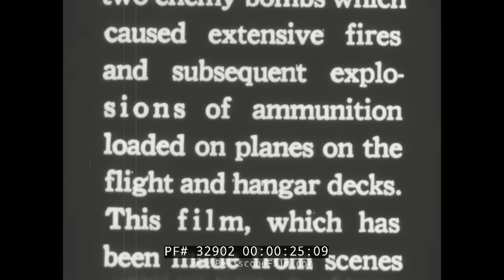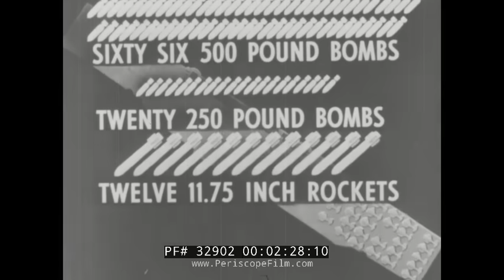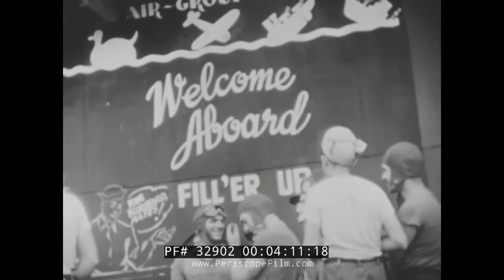" USS FRANKLIN " STRUCTURAL ANALYSIS OF FIRE AND EXPLOSION ABOARD CARRIER USS FRANKLIN CV-13 32902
This historic film was made in the wake of the disastrous air attack and fire aboard the aircraft carrier USS Franklin (CV-13) in 1945, specifically to provide ship architects insight into the structural damage endured by the ship during the incident.  According to a truncated card at the head of the film, this forensic examination of the damage was made in hopes that future carriers might be made more resistant to damage. The Franklin faced a devastating attack on March 19, 1945, while preparing for strikes against Japanese targets. After completing repairs from previous damages, the carrier rejoined its task force but was hit by two bombs from an enemy plane, causing heavy explosions, fires, and significant damage to the ship. The crew valiantly fought to control the fires and manage the destruction, but the damage was extensive. Despite losing all power and facing continuous detonations, the crew's efforts, along with support from cruisers and destroyers, eventually brought the situation under control.  The holocaust experienced by Franklin was the worst endured by any U.S. carrier in WWII, but the ship ultimately prevailed thanks to the bravery and resilience of its crew.

0:00 - Introduction. 0:50 - USS Franklin (CV-13) commissioned in January 1944, first enemy action in July 1944. 1:00 - Sustained minor damage in October, extensive damage on October 30 from a suicide plane crash. 1:15 - Completed repairs at Puget Sound and rejoined carrier task group at Ulithi. 1:24 - Ulithi as an advanced staging base for warships. 1:41 - Preparation for strikes against targets on the Japanese islands. 1:50 - Task force proceeded toward its objective on March 15. 1:58 - Task force less than 100 miles off the coast of Honshu on March 19. 2:08 - Pre-dawn fighter sweep completed at 05:57. 2:12 - Status of Franklin's planes and armament. 3:01 - Condition Three and Material Condition Yoke set on Franklin. 3:38 - Overcast sky with occasional breaks and good visibility. 3:49 - USS Hancock reported sighting a twin-engine enemy plane at 06:49. 4:19 - Enemy plane attack at 07:08, dropping two bombs on Franklin. 5:00 - Heavy vapor explosion followed by heavy explosions over five hours. 5:27 - Small caliber ammunition and rockets detonated. 6:10 - Firefighting water pressure failed on many lines due to broken risers. 6:37 - Heavy explosions continued in the after part of the ship. 6:57 - Dense smoke forced evacuation of all engineering spaces. 7:08 - Firefighters moved aft as the fire forward subsided. 7:17 - All power lost, gasoline mains broken. 8:05 - Cruisers and destroyers played hose streams on the fire. 8:12 - Ship assumed a starboard list as firefighting water accumulated. 8:54 - Franklin taken in tow by a heavy cruiser at 14:00. 9:02 - Boilers lit off, main engines turned over to assist the tow. 9:24 - All 33 planes on the flight deck destroyed, forward elevator platform blown upward. 9:41 - Ship's company began cleaning up the wreckage before the fires were fully out.  10:08 - Jeeps were invaluable in clearing wreckage. 10:11 - Deck edge elevator ramp was the most convenient place to jettison wreckage.  10:39 - Hole at frame 145 was about 6x6 feet, second and third decks ruptured.10:59 - Air intake ducts within the uptake space ruptured, allowing water to drain into forward boilers. 11:13 - Detonation of the first bomb blew a hole in the hanger deck. 11:39 - Unarmored section of the hanger deck had a large hole at frame 166. 11:53 - One Tiny Tim rocket failed to detonate. 12:30 - Boiler air intake ducts and after bomb elevator trunk extensively damaged. 12:48 - Stiffeners on the armored bulkheads deflected, but SPs defeated fragment attack. 13:01 - Gallery walkways and structures wrecked by blast and fire. 13:17 - Bombs dropped from the flight deck demolished the gallery deck structure. 13:45 - Flight deck practically demolished at the after elevator, only debris and engines remained of planes.14:35 - Planes on the flight deck bounced around after explosions, some blown clear, some dropped to the hanger. 15:00 - Flight deck vent and expansion joint deflected up and sagged downward from heat. Large hole in the deck resulted from bomb detonations and heat. 15:29 - Damage to the flight deck negligible forward to frame 80. Island structure damage not severe. 15:55 - STS plating effectively defeated fragment attack. Top mast and main mast broken at radar platform level. 16:33 - The holocaust experienced by Franklin was the worst survived by any U.S. carrier in WWII. 16:41 - Most important material factor in Franklin's survival was the armored hanger deck acting as a shield.